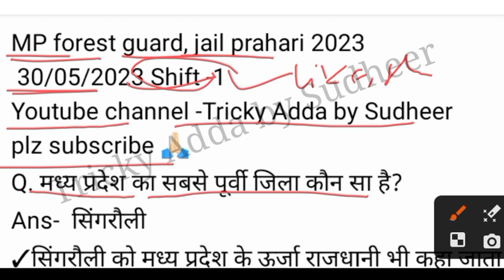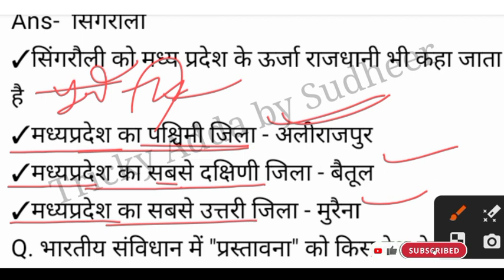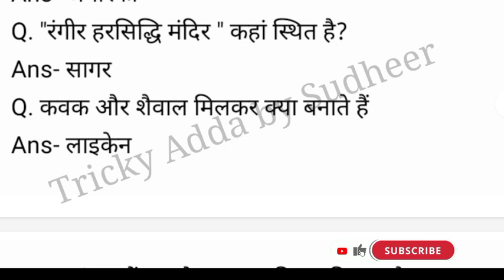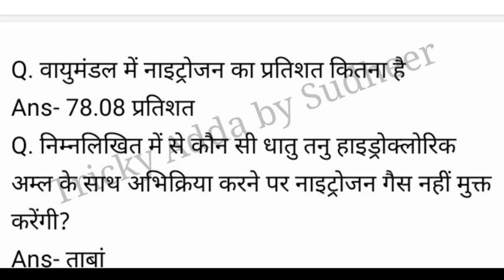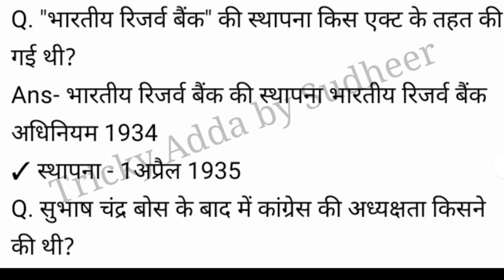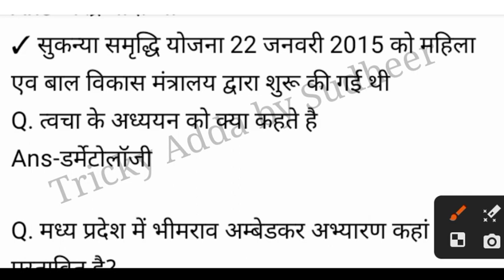Mp forest paper analysis 30may 1st shift/mp forest,jailprahri 1St shift analysis/forest today review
vanrakshak & jail prahari exam analysis/25 may 1s shift/forest guard exam review today paper

Jail prahari 2023/जेल प्रहरी 25 may paper/jail prahari exam analysis first paper
Deeptiingacademy

mp forest guard exam analysis & answer key/today Shift 1 /mp vanrakshak/jail prahari paper analysis

mp forest guard & Jail prahari answer key 25th may shift 1/ वनरक्षक & जेलप्रहरी Exam Analysis

mp forest guard exam date
mp forest guard exam analysis
mp forest guard math class
mp forest guard exam review
mp forest guard exam 2023
mp jailprahri exam analysis
mp jailprahri exam 2023 analysis
mp jailprahri exam review
paper analysis
mp forest guard
mp vanrakshak
mp vanrakshak paper analysis
mp vanrakshak paper review
Jailprahri/vanrakshak exam/paper analysis/